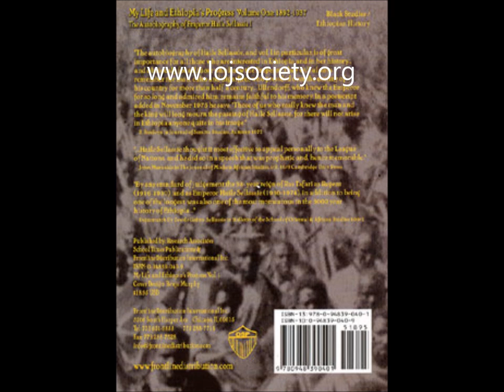Preface "My Life & Ethiopia's Progress" {LOJ SOCIETY}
Preface to the Autobiography of His Imperial Majesty Haile Sellassie I Elect of God, Conquering Lion of the Tribe of Judah, King of Kings of Ethiopia!